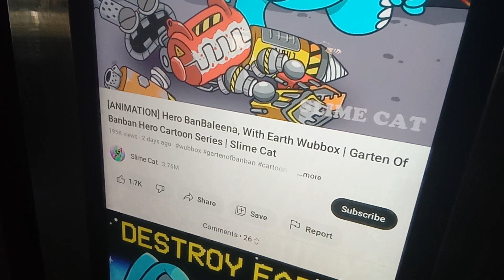May 14, 2023